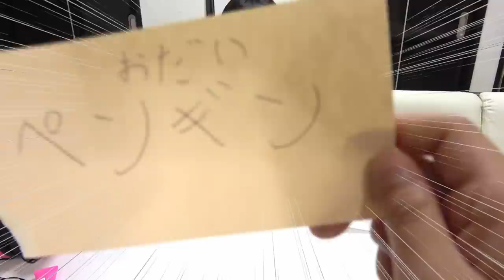【撮影中キレました】小学生ユーチューバーの姉妹喧嘩…【しほりみチャンネル】